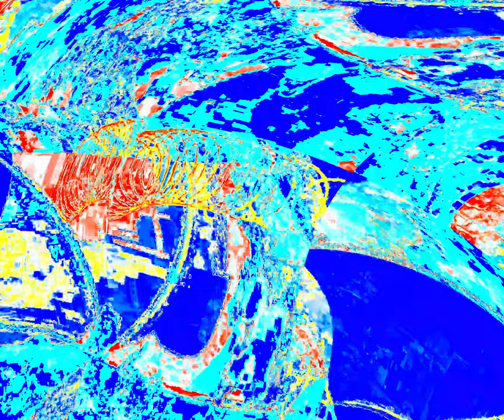[EPILEPSY WARNING] Movie 24 03 26 21h32m39s